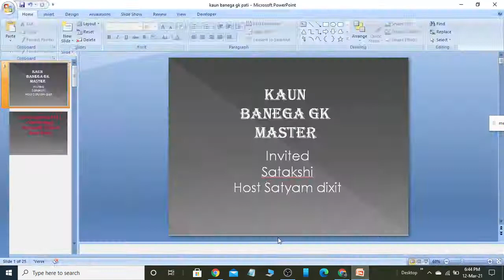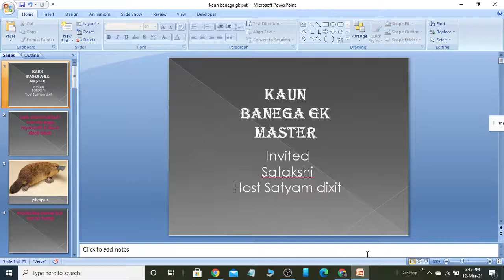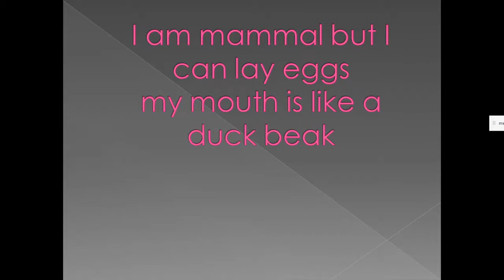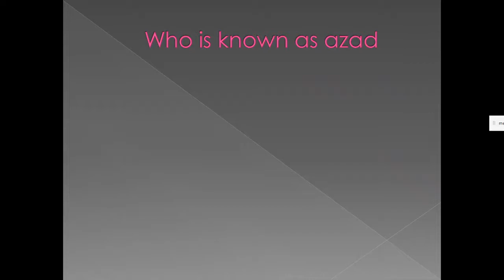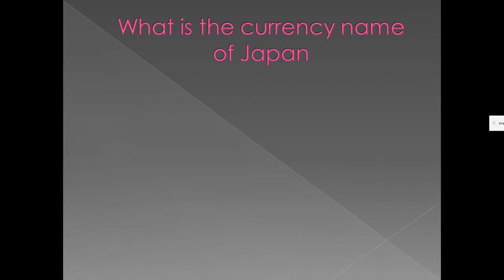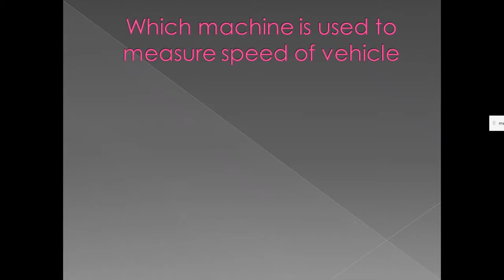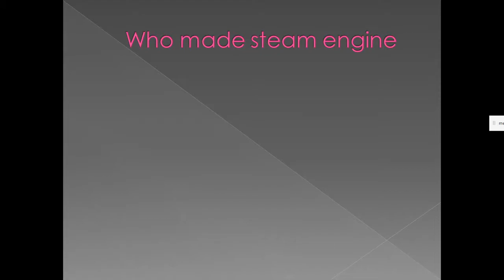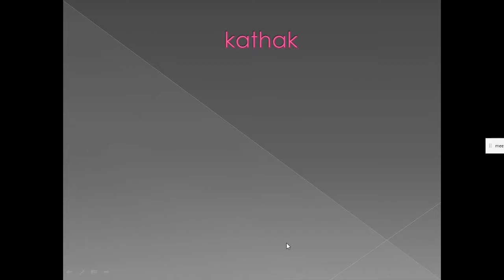Kaun banega GK master//general knowledge questions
So friends today i invited a person the name is surprise